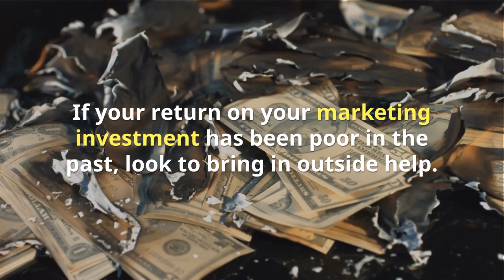Stop Trying To Do It All Alone! Why You Need A Marketing Firm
When you own a business, you don't have time to keep up with every marketing trend. A marketing firm can, and does. Hire them for that reason and more.